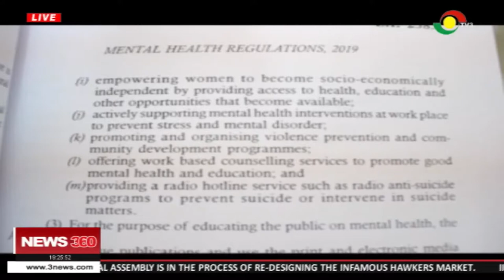What does the Mental healthcare act mean?